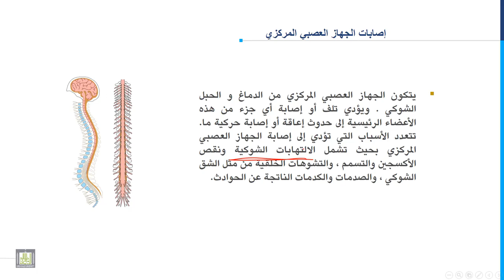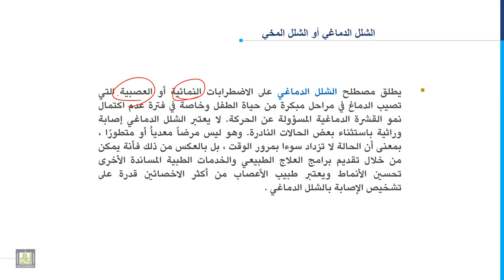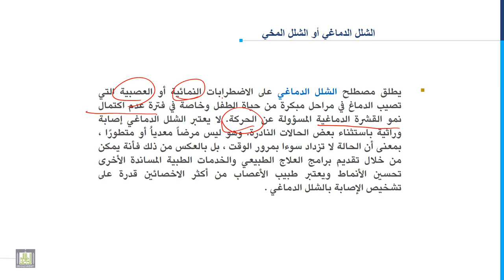مدخل إلى التربية الخاصة | 6-3 | اصابات الجهاز العصبي المركزي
المقررات المفتوحة
الدرس الثالث: اصابات الجهاز العصبي المركزي.
1. اصابات الجهاز العصبي المركزي.
2. الشلل الدماغي.